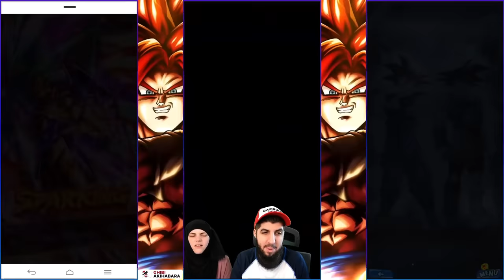TRIPLE DUEL INVOCATION GOGETA SSJ4 ULTRA ! DB LEGENDS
Triple duel invocation sur le jeu dblegends pour GOGETA SSJ4 ULTRA du 6ème anniversaire !